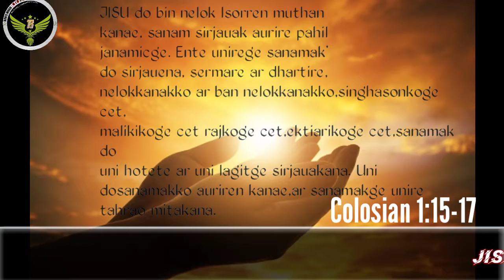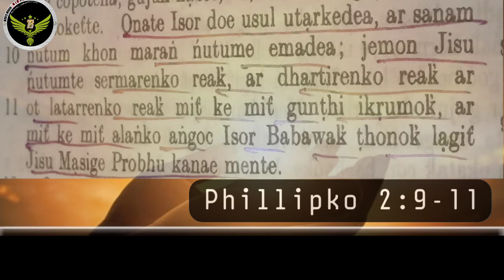Sirjauak koredo bang Sisirjauic rebon Patiauk'ma।। ସୃଷ୍ଟିରେ ନୁହେଁ ସୃଷ୍ଟିକର୍ତାଙ୍କ ଠାରେ ବିଶ୍ବାସ ।।